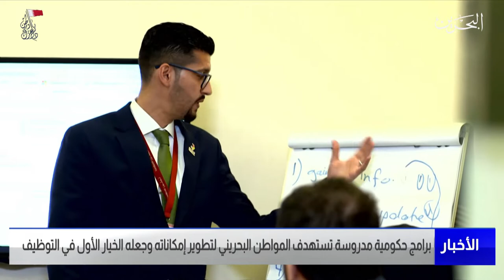مركز الأخبار: برامج حكومية مدروسة تستهدف المواطن البحريني لتطوير إمكاناته وجعله الخيار الأول للتوظيف